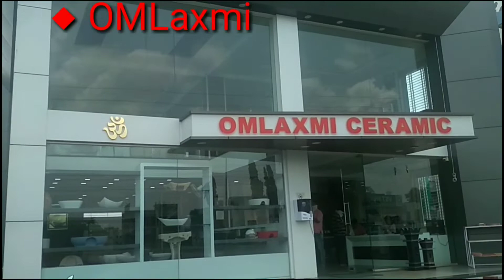डॉ.भूषण दादा मगर यांची कोरोना वर मात,रूग्णांच्या सेवेसाठी दादा सज्ज,जल्लोषात स्वागत | तालुका माझा